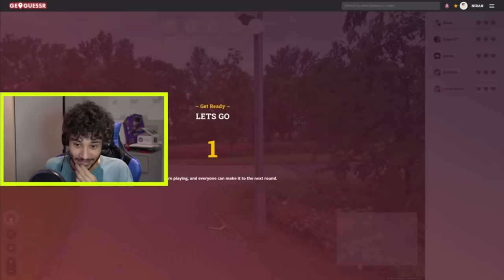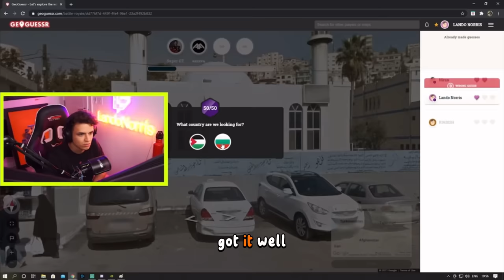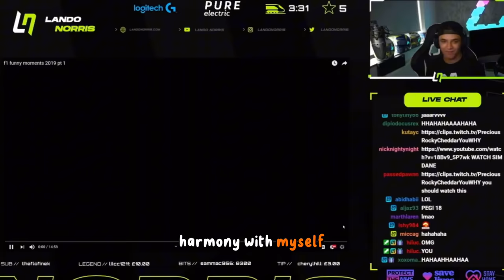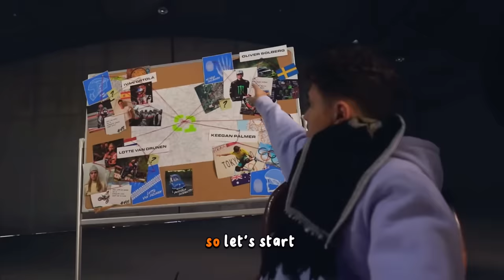Lando Being Lando For 6 minutes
I think i’ve ran out of ideas so if you have any suggestions or something you’d like to see people let me know. i really hope you enjoy this ! :)

(yes lando is my favorite driver)
and yes i know most the clips are from him streaming or from a very long time ago but it was kinda of difficult to find some newer ones